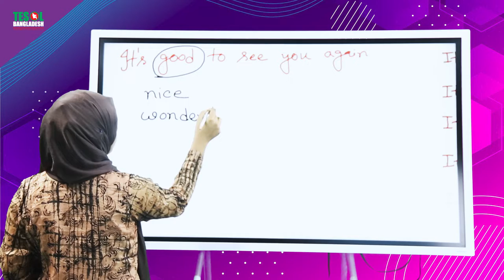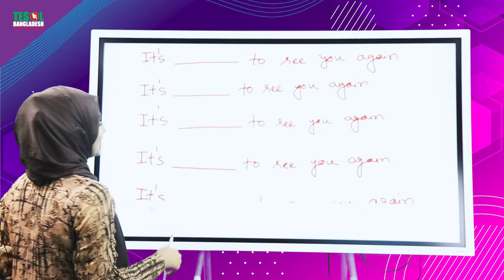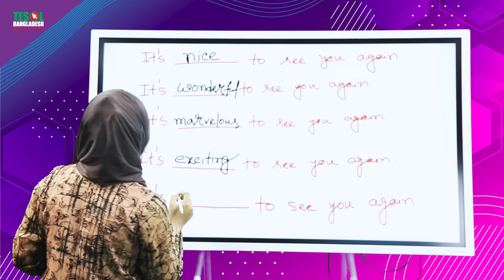DAILY CONVERSATION 4 | TESOL BANGLADESH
Tesol bd Creative Writing TESOL Bangladesh DAILY CONVERSATION TESOL BANGLADESH